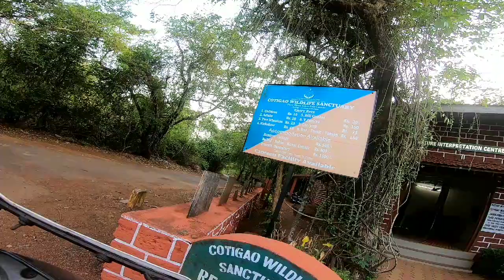Risky Ride |Goa To Karnataka Through the Jungle!| Cotigao Wildlife Sanctuary |Moto Vlog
Hey Peeps!
Here's a Taste to the adventure I took on from Goa to Karnataka
I do not recommend you taking the risk's I have taken my luck this didn't end bad

Cheers!!

➤ Licence: You’re free to use this song in any of your videos, but you must include the following in your video description (Copy & Paste): Song: Niwel & Eneko Artola - Duality (Vlog No Copyright Music) Music provided by Vlog No Copyright Music.